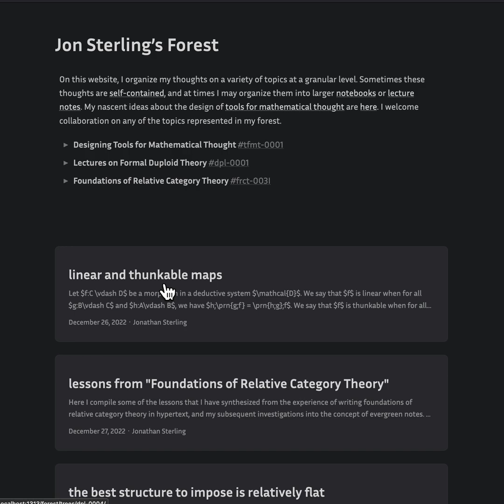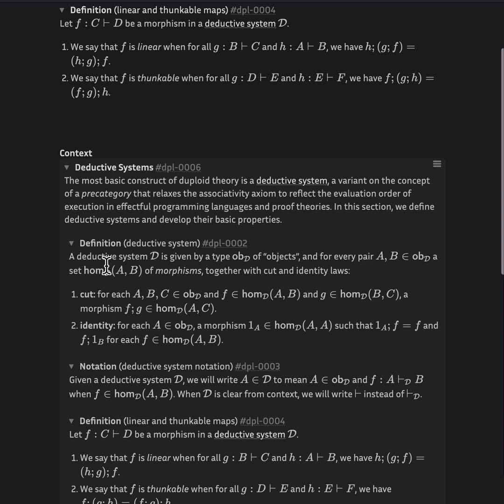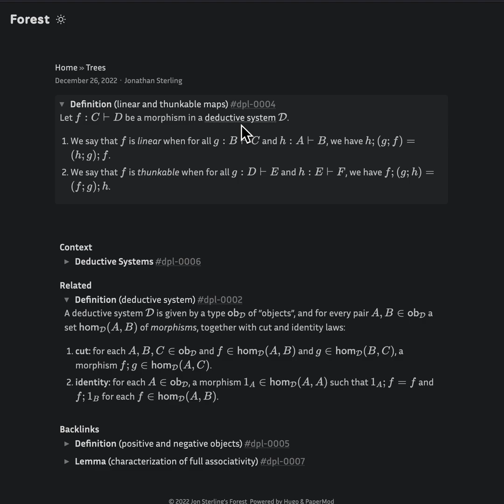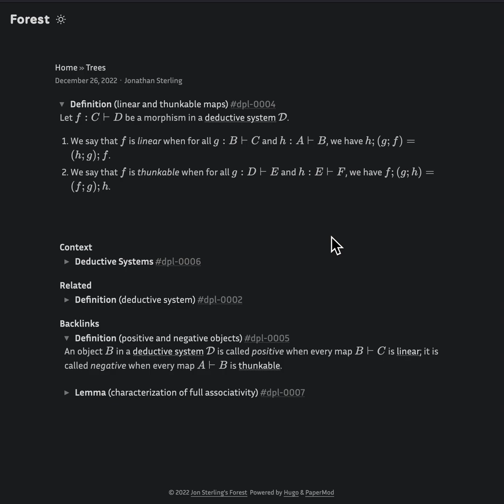Contextualizing mathematical ideas using Forester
I'm building a new tool for mathematical thought called Forester; in this video, I show how Forester facilitates contextualizing mathematical ideas.